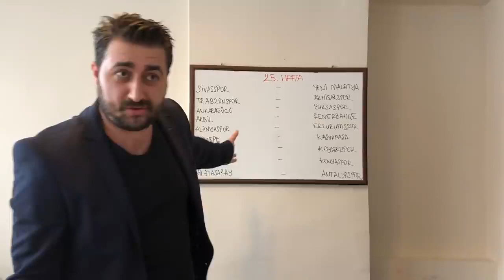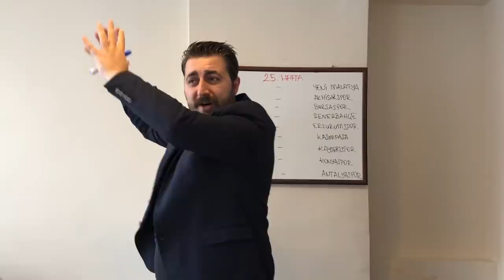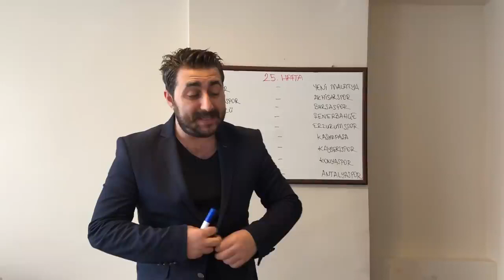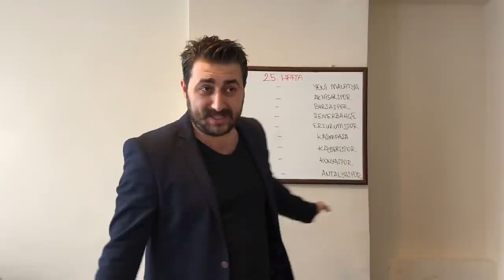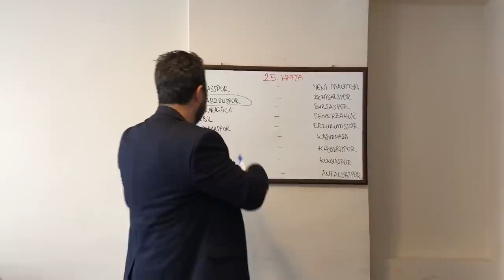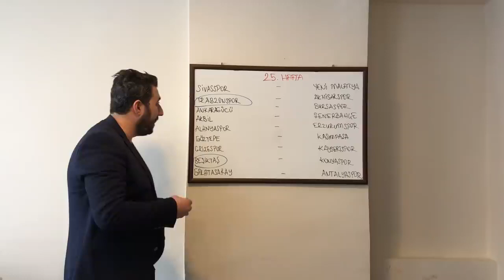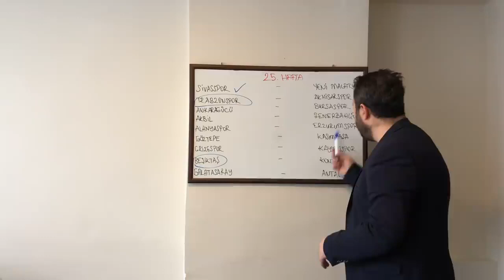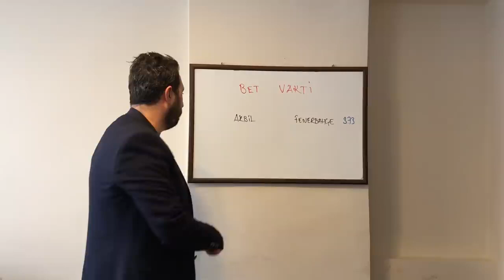Arif Sevimli 25.Hafta Değerlendirmesi😂😂